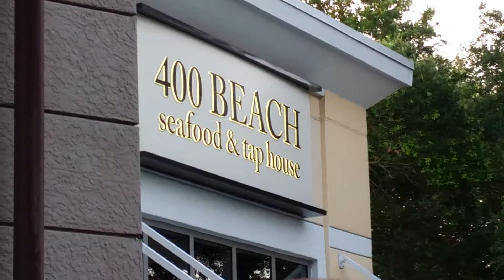St. Petersburg Bayfront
St.